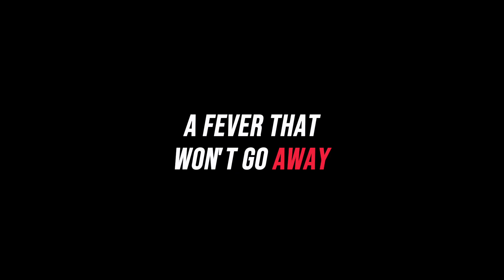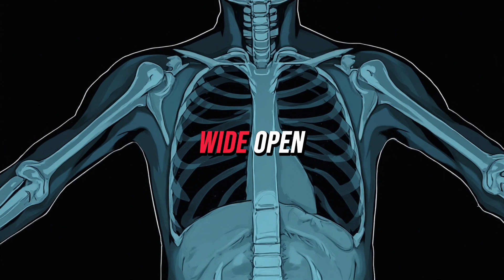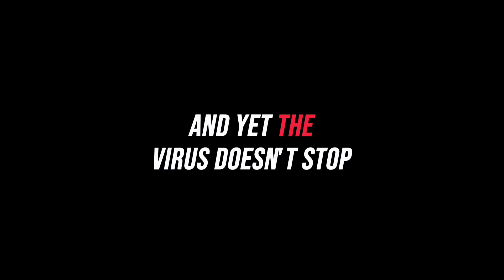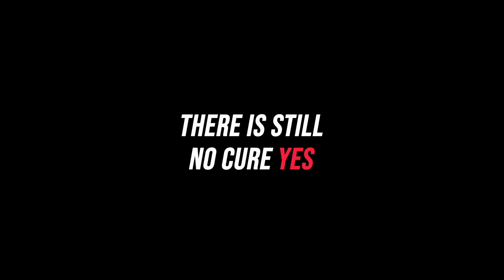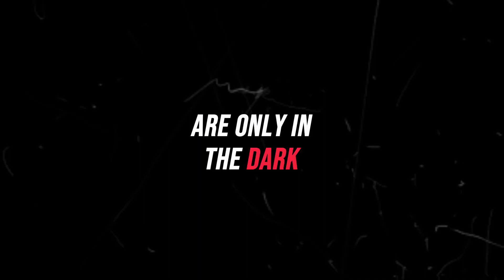How Does AIDS Attack Your Body?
What if the deadliest monster wasn’t in the dark… but inside your blood? *This is the true medical horror of AIDS* — the disease that slowly destroys your body from the inside out.

AIDS (Acquired Immunodeficiency Syndrome) isn’t a fast killer like rabies or Ebola. Instead, it lingers… feeding on your strength, breaking down your defenses, and leaving your body wide open for terrifying infections. From pneumonia and tuberculosis to fungal infections that rot the mouth and cancers that bloom like black flowers — this is what makes AIDS a true medical horror.

In this video, we uncover the chilling reality of HIV and AIDS:

* How HIV attacks your immune system and turns your body into its host
* The devastating symptoms of AIDS, from wasting syndrome to deadly opportunistic infections
* The origins of the virus and how it became one of the deadliest global epidemics
* Why there is still no cure — only treatments that keep the virus at bay

This is **True Medical Horror** — real diseases, real nightmares.

This video is about:

medical horror AIDS
AIDS horror
AIDS medical horror
true medical horror
HIV horror
AIDS explained
HIV medical documentary
AIDS wasting syndrome
scariest diseases
deadliest diseases
AIDS story
HIV AIDS horror documentary
monster in your blood

What if the real monster is a silent stalker, destroying you from within? This short video illustrates how AIDS progresses stealthily. Watch to understand this fatal condition and the nightmare of survival.